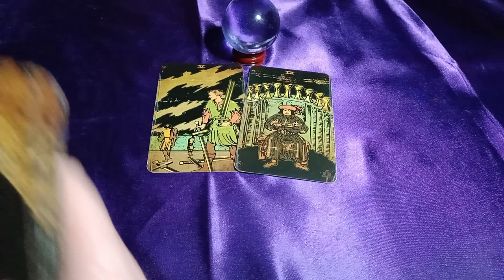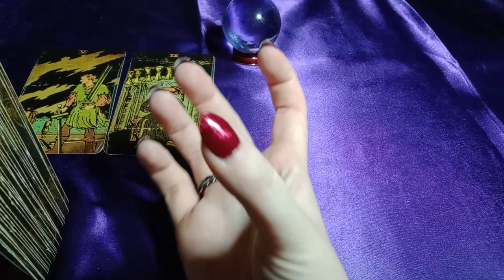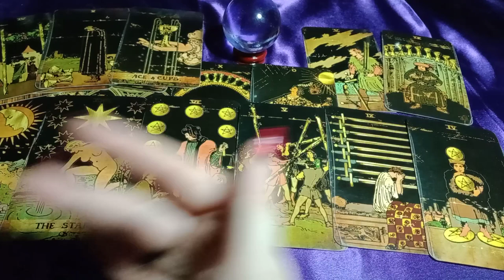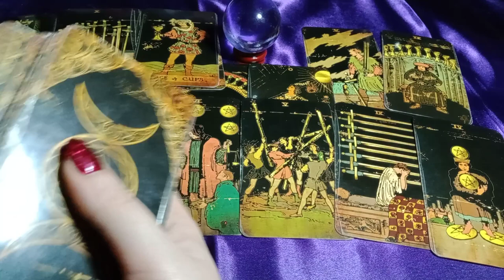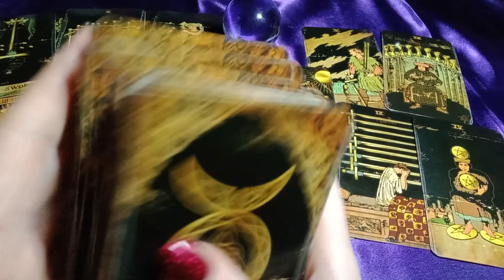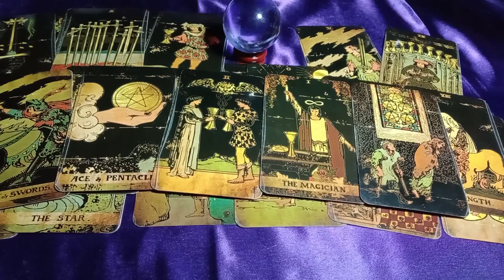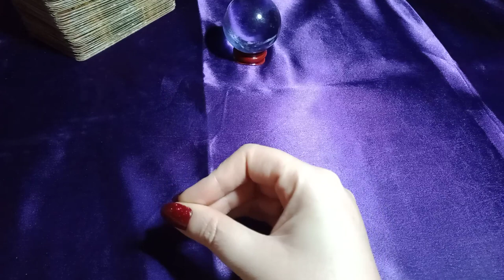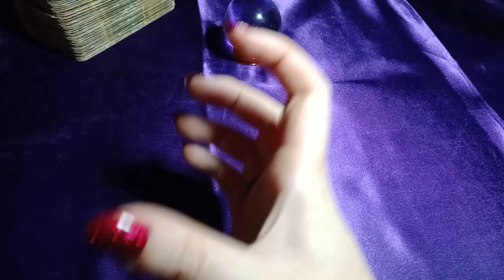TOWER MOMENT-A MAN WILL BETRAY YOU BUT IT'S AN ANSWER TO YOUR PRAYERS- THE GUILT IS WHAT CHANGES HIM